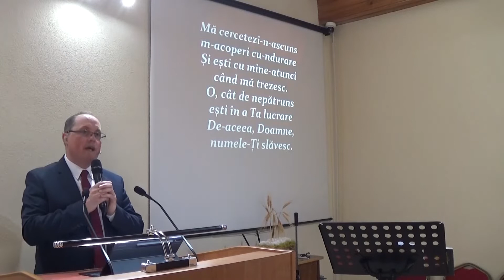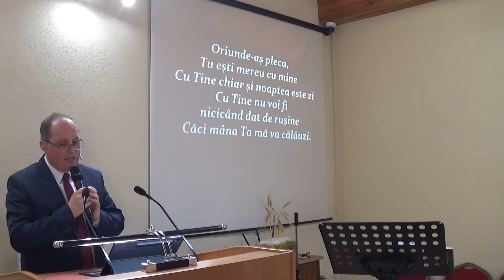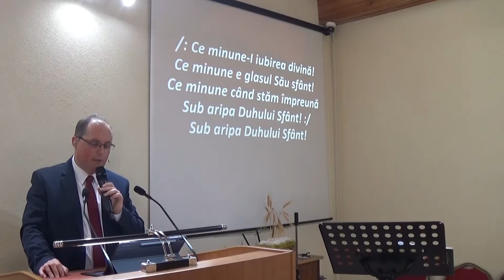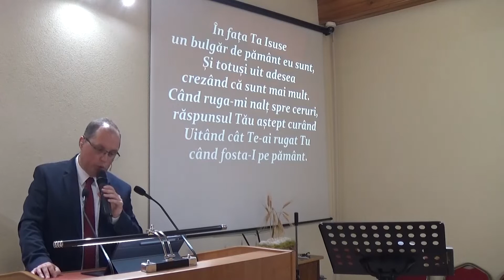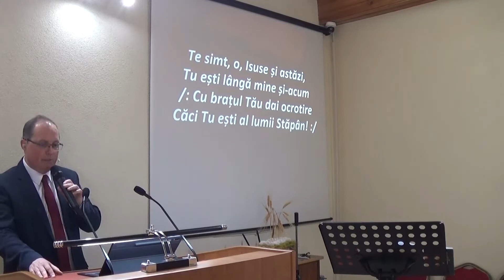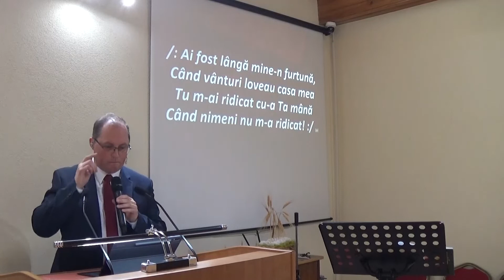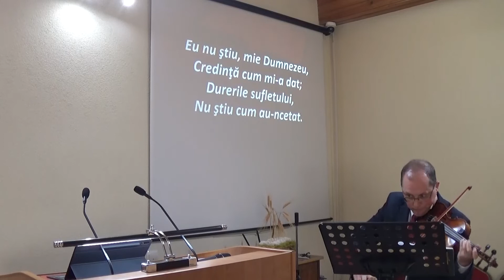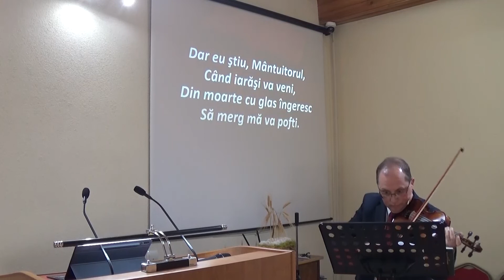Lauda si multumire - Rudi Hosu - 08.05.22